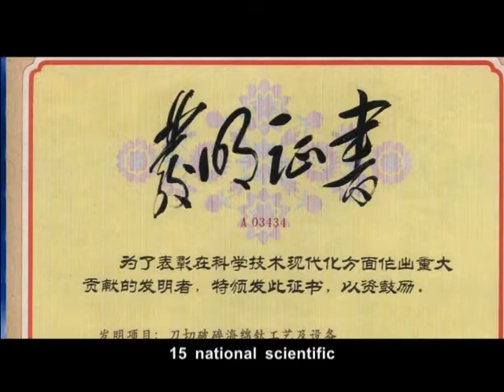Taiyuan Heavy Industry Co,LTD